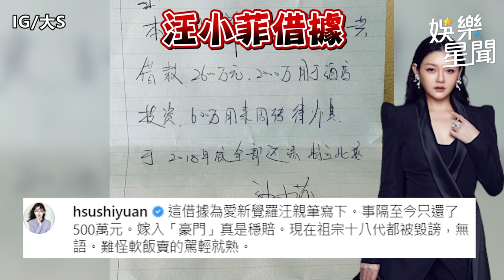網爆1留言釣出大S比讚：你懂 汪小菲半夜崩潰求停戰「發了又刪」｜娛樂星聞